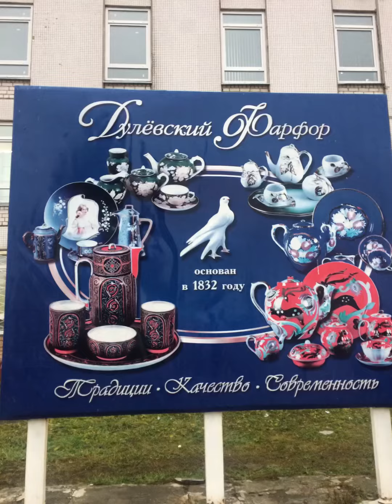Музей дулёвского фарфора. Взрослые и дети.